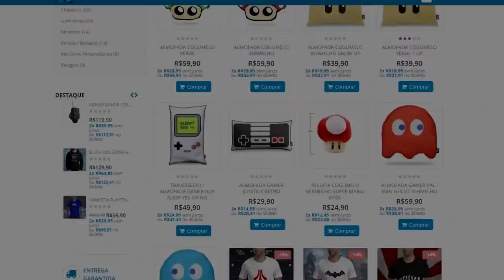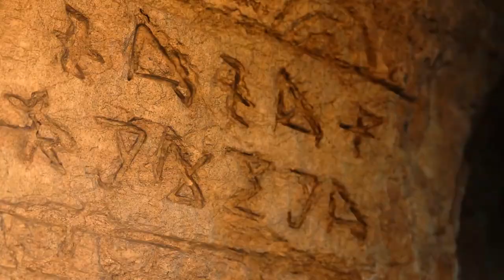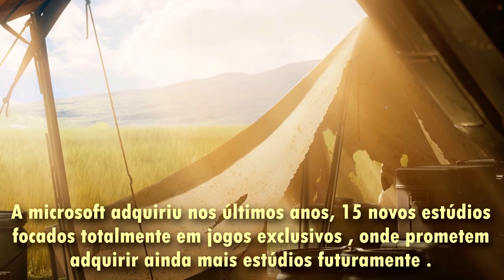SERIES X : DATA DO EVENTO CONFIRMADA E A PROMESSA DE GRANDES NOVOS EXCLUSIVOS !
A Microsoft promete bombardear o mundo gamer com a chegada de novos exclusivos no próximo console da empresa , bora conferir !